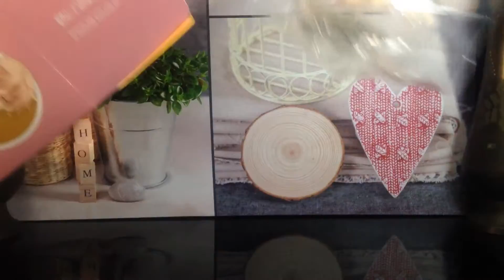Nendoroid 651 "Monoyoshi Sadamune"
"Yes, I shall bring you the best of luck!"
My Figures Quick View! :D